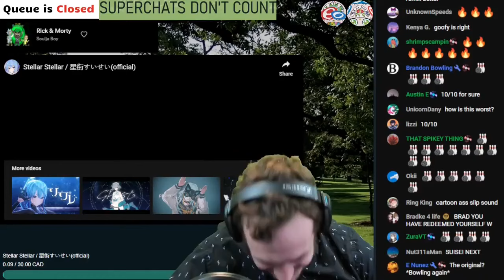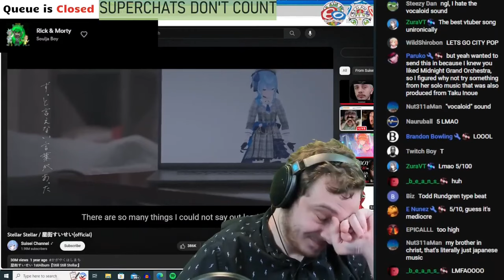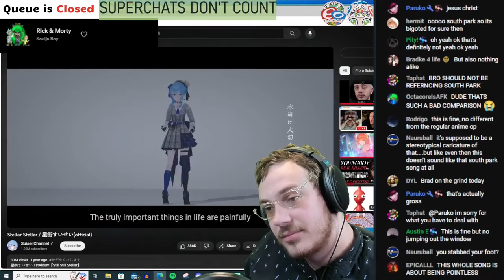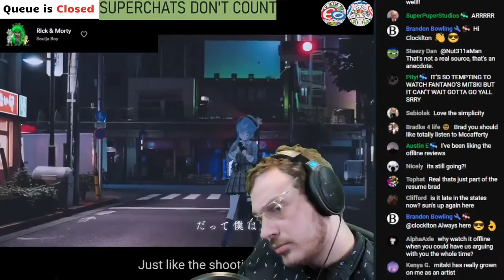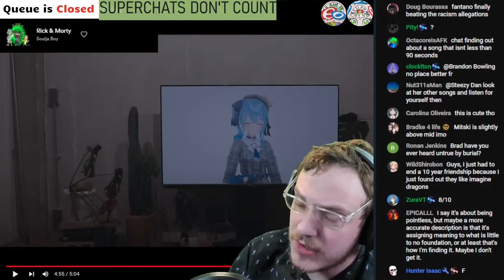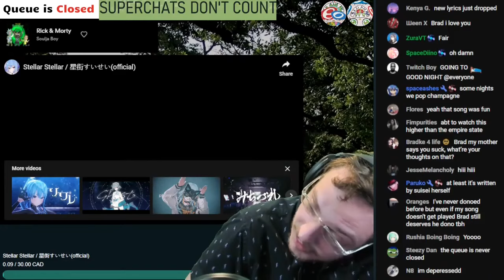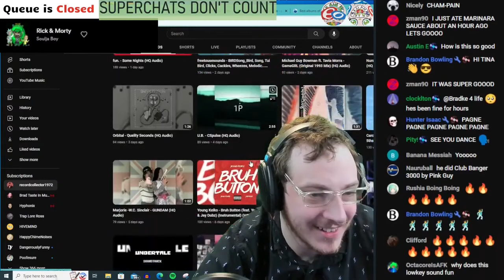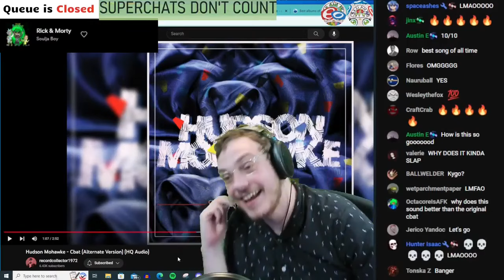Super Hololive Galaxy TWO | Hoshimachi Suisei - Stellar Stellar | Brad Taste Uncut Reactions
Timestamps:
0. Start - 0:00